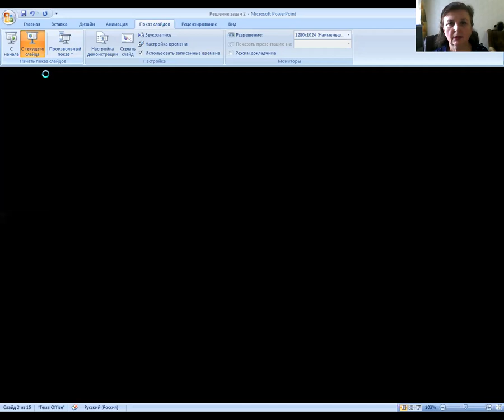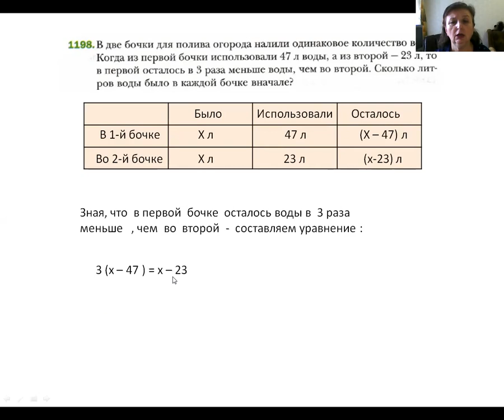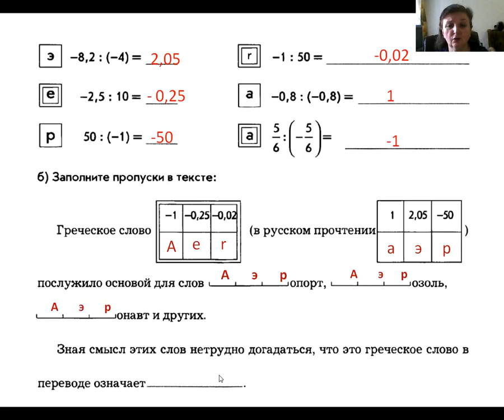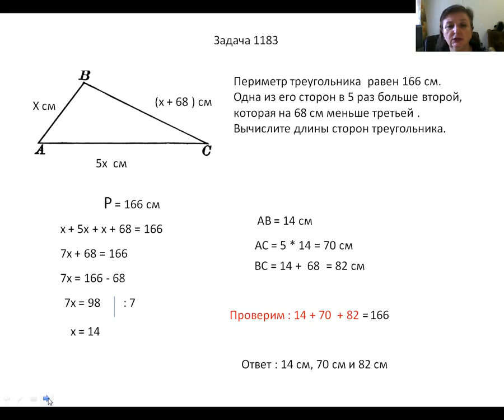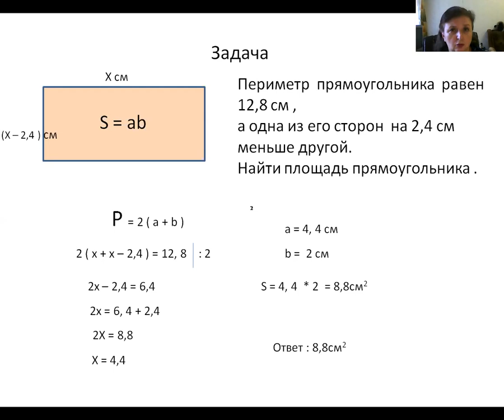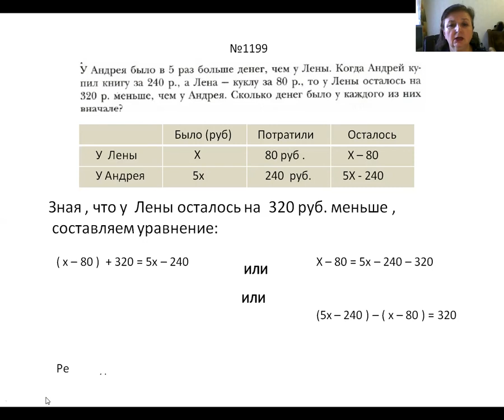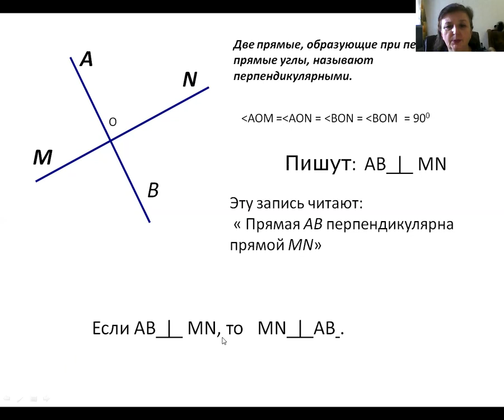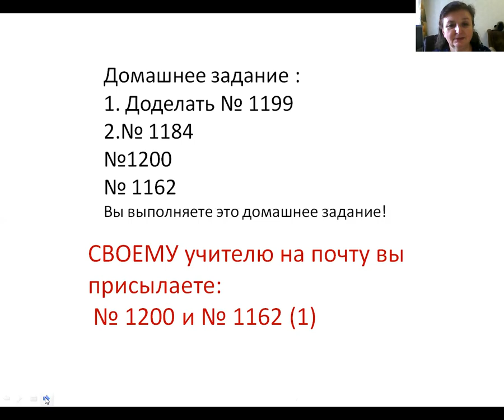Математика - 6, 17.04.2020